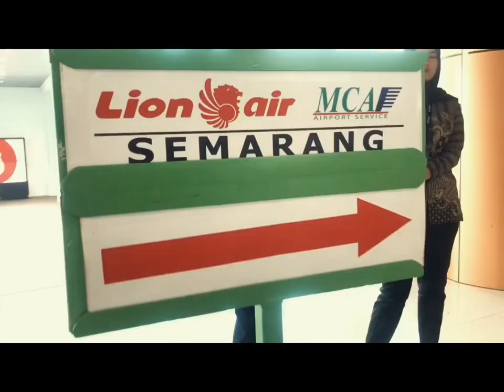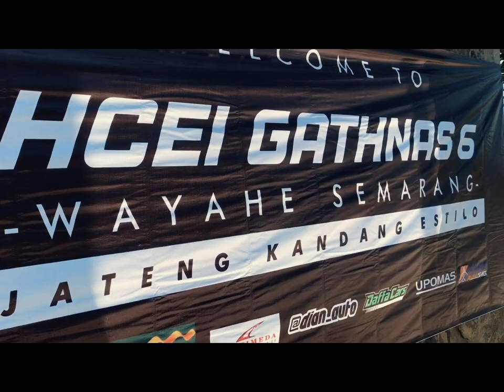Gathnas hondacivicestiloindonesia tgl 2- 4 Agustus 2019 di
Gathering Nasional Honda Estilo Indonesia digelar Tgl 2-4 Agustus 2019 berlokasi di The Wujil Resort Ungaran bertemakan “Jateng Kandang Estilo” diikuti +\- 55 Partisipan Estilo Enthusiast dari wilayah Jabotabek ,Jateng,Solo,Jatim,Pontianak Kalimantan Barat.
Kegiatan diisi dengan Touring kota Semarang dan silahturahmi anggota hondacivicestiloindonesia .
Peserta melakukan perjalanan dengan menggunakan jalur darat berkonvoi dari masing masing kota asal.
Acara keren ini merupakan wadah silahturahmi eksistensi para pecinta kendaraan Honda Civic Estilo
Cheers... sampai jumpa di Gathnas Tahun Depan yang lebih seru lagi.